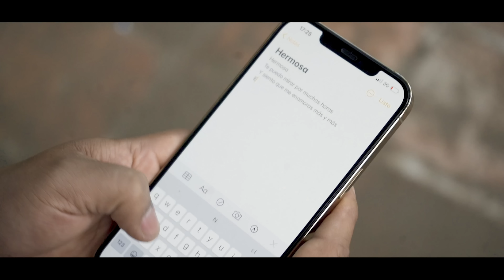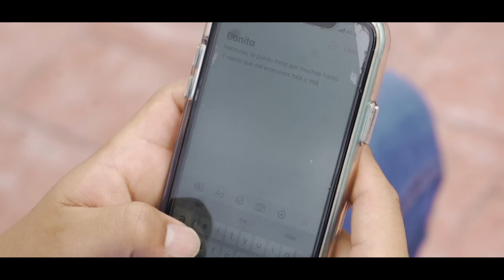BONITA - BANDA MISTERIOSA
Un tema de la autoria de Angels Ruiz ft Nachiux Vox, dedicado al amor por la mujer.
ESCUCHA NUESTRA MÚSICA EN TODAS LAS PLATAFORMAS DIGITALES

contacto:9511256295